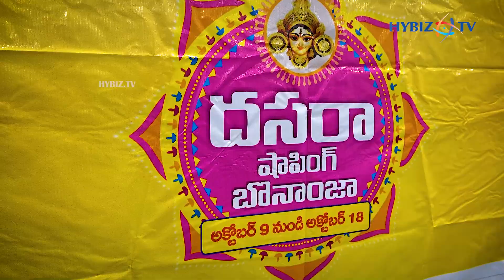Namaste Telangana Dussehra Shopping Bonanza | Lakshmi Nissan | Hybiz